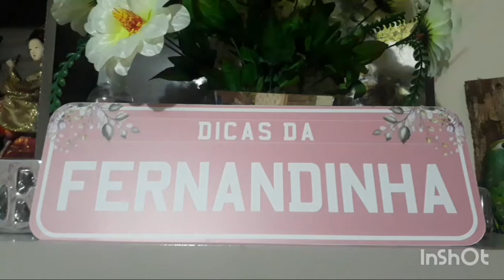TEMPERO VERDE , tempero caseiro saudável sem glúten sem lactose sem conservantes ótimo para criança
Hoje a mamãe fez tempero para a semana , tempero caseiro
saudável e delicioso combina com tudo , sopas carnes massas

Mamãe deu banho nos gatinhos , muito calor por aqui

beijos

Tempero caseiro
1 maço de cebolinha ( pode ser salsinha , coentro , alho poró ou salsão ou mistura de ervas)
2 cebolas
1 cabeça de alho
100 ml de vinagre usei de vinho tinto
100 ml de oleo ou azeite
sal * opcional
 Bater tudo no liquidificador , uns cinco minutos .
Conservar em geladeira dura 15 dias .

Feira de quinta do Grimaldi
Avenida General Porfírio da Paz 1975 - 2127
São Paulo, SP
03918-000